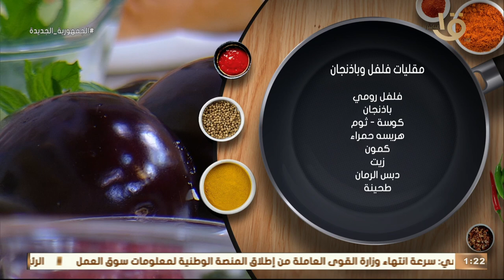أكلة أمي | " مقليات فلفل وباذنجان " بتركاية المغازي هتاكل صوابعك وراها